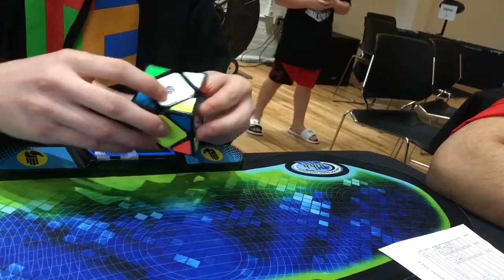4.63 Official Skewb Average!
Could've been a lot faster low4/sub 4 very easily if it wasn't for lockups, nervousness, and seeing others get pretty fast singles.

Done in the first round of Classic City Spooks 2017!